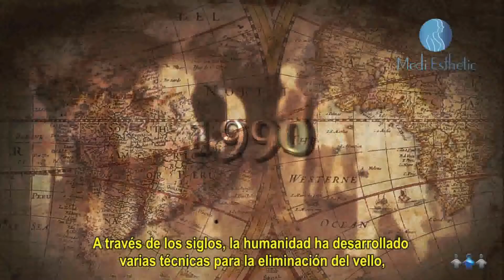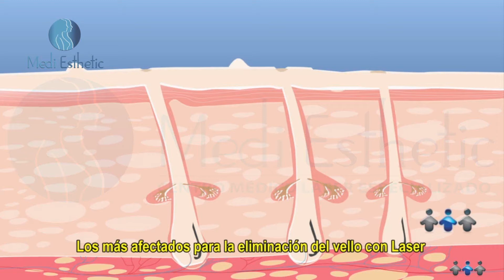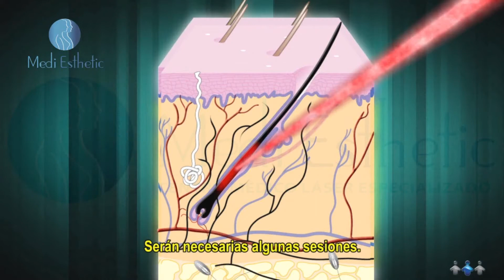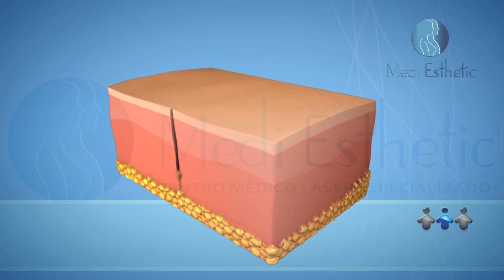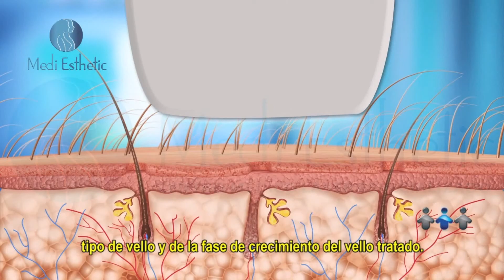Depilación Médica Láser en Perú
Conoce más a fondo el tratamiento de la depilación médica láser, así como sus beneficios.

En Medi Esthetic trabajamos con tecnología Soprano, es el sistema de depilación láser de elección en USA y Europa, con su tecnología In-Motion mediante movimientos circulares logra calentar el área, permitiendo un menor número de sesiones de una manera rápida, segura y cómoda, para todo tipo de pieles y en cualquier epoca del año.

Olvídate de los vellos en años sin dolor y sin riesgos de quemadura.